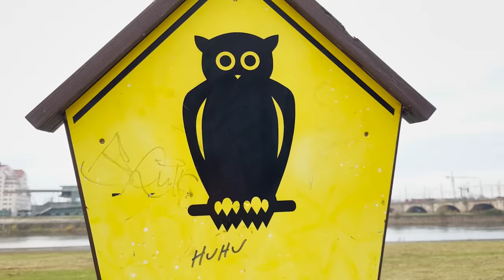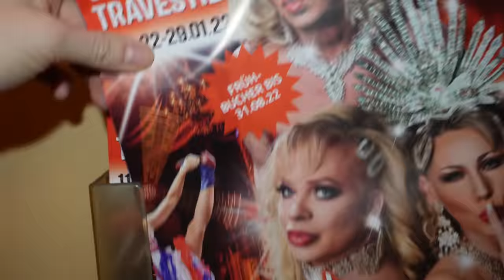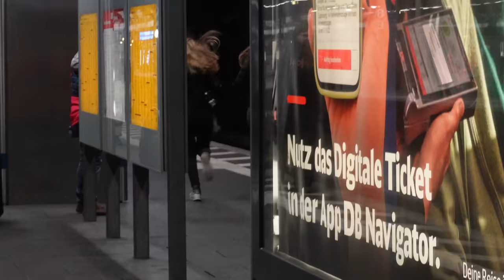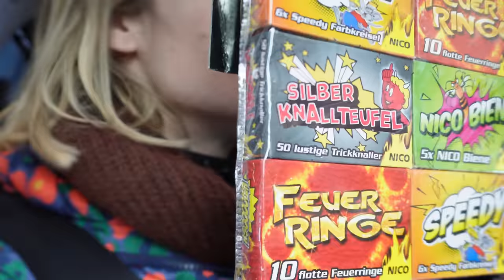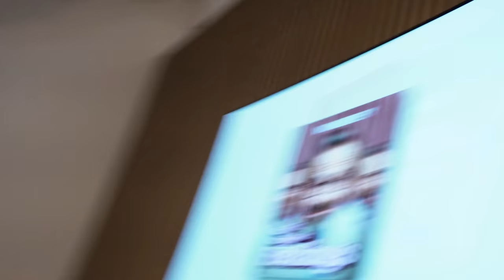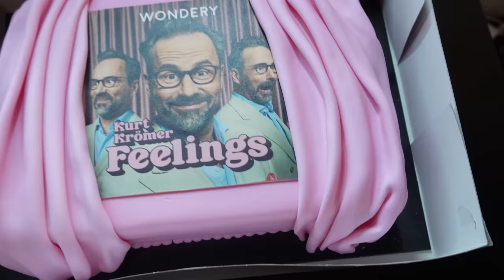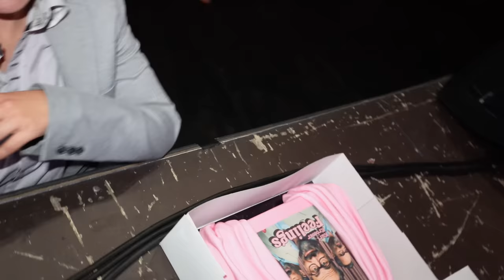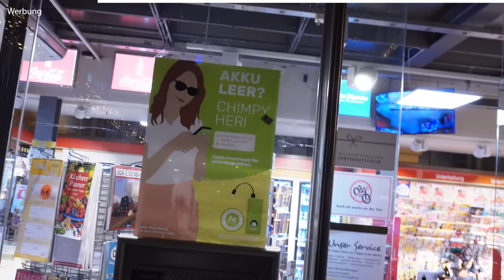Hazel auf Osttour (feat. Klaas, Kurt Krömer und Jokos Stimme)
0:00 Intro
2:40 Windelmanufaktur
4:37 Erfurt
9:35 Telefonat mit Joko
13:15 Leipzig
17:06 Kurt Krömer
21:16 Aminata und Maria-Clara Groppler
32:00 Klaas
35:39 Chimpy / Outro